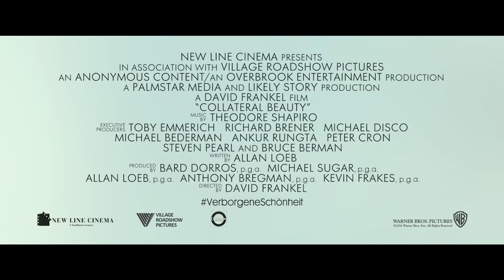VERBORGENE SCHÖNHEIT Kritik Review (2017)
Mit: Will Smith, Kate Winslet, Keira Knightley, Helen Mirren, Edward Norton

Inhalt: Als ein erfolgreicher New Yorker Werbemanager eine persönliche Tragödie erlebt und sich völlig aus dem Leben zurückzieht, entwickeln seine Freunde einen drastischen Plan, um zu ihm durchzudringen, bevor er alles verliert. Durch gezielte Provokationen zwingen sie ihn dazu, sich auf überraschende und zutiefst menschliche Weise mit der Wahrheit auseinanderzusetzen.

➝ Weitere Filme mit den Hauptdarstellern: Will Smith | Kate Winslet | Keira Knightley | Helen Mirren | Edward Norton

Titel: Verborgene Schönheit
Originaltitel: Collateral Beauty
Deutscher Kinostart: 19. Januar 2017
Lauflänge: 97 Minuten
Altersfreigabe: FSK 6
Genre: Drama, Komödie
Im Verleih von Warner Bros.

Die Punkteverteilung für den heutigen Film:

Genrewertung:  9  von 10 Punkten

Gesamtwertung:  8,5  von 10 Punkten

geschnitten mit: Asus G20 AJ 1A
gedreht mit: Canon 6d
bearbeitet mit: Adobe Premiere CC2015